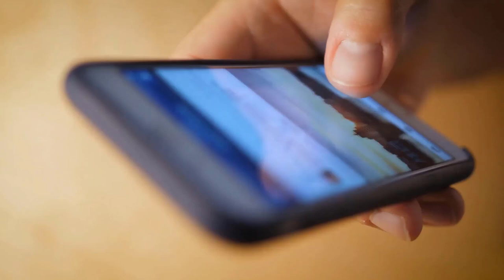THIS Is What Happens When You Give Your Cat A Raw Egg ( BE SURE to try it)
Have you noticed the new internet trend of filming cats lovingly guarding or even incubating eggs? Do raw eggs awaken the cat's protective instinct? We've looked into what's really behind this behavior.